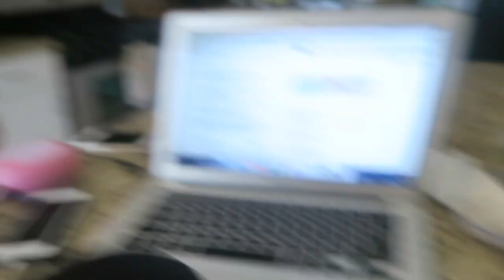WEIRDOS, BOYS, & TATTOOS | Lindsey's Life